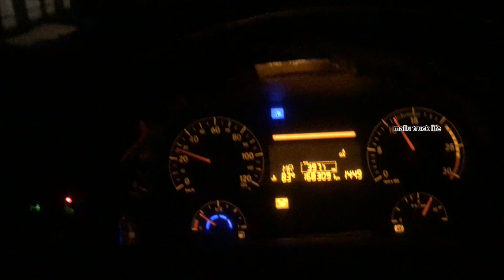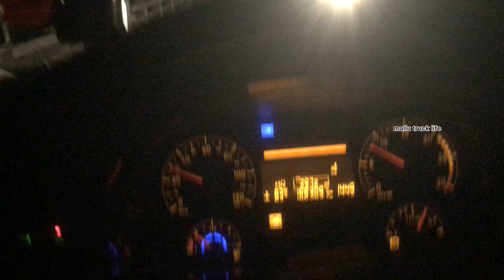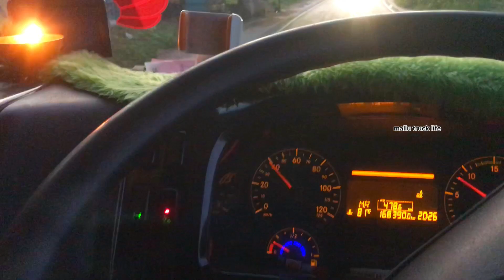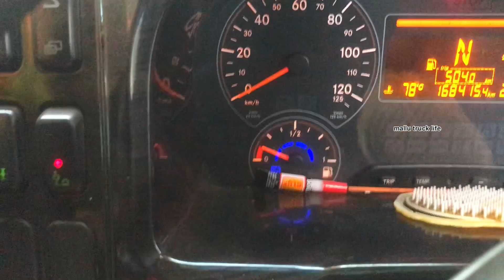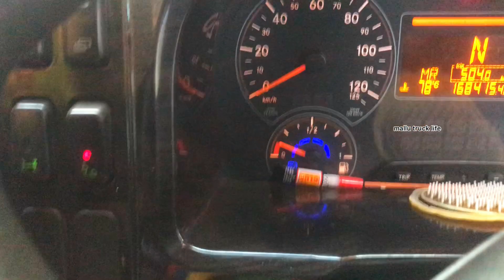kasargod vechu kanda accident🙆🏻‍♂️mallutrucklife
നമ്മടെ mallu truck life ചാനൽ സബ്സ്ക്രൈബ് ചെയ്യാത്തവർ വീഡിയോ ഇഷ്ടമായെങ്കിൽ ഈ ചാനൽ സബ്സ്ക്രൈബ് ചെയ്യുക

kasargod vechu kanda accident🙆🏻‍♂️